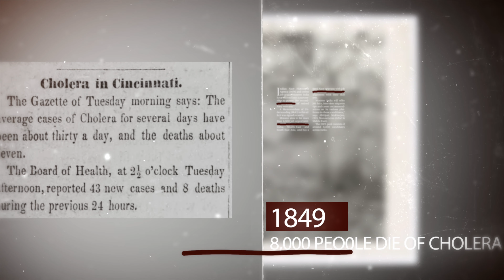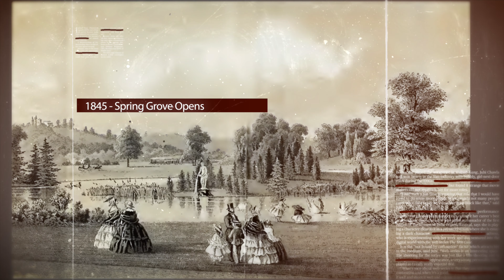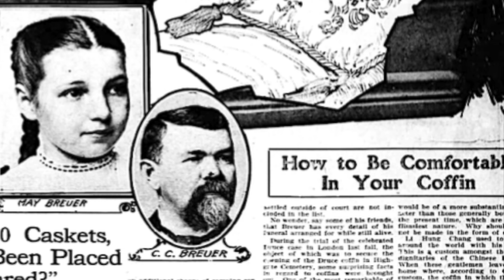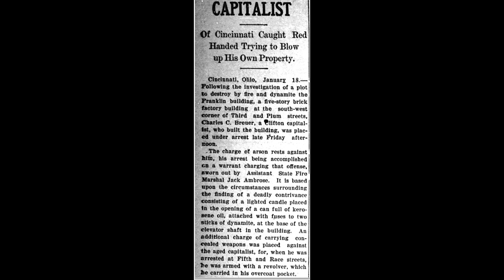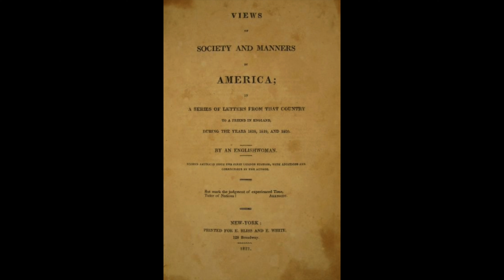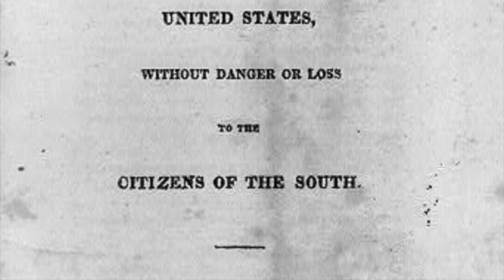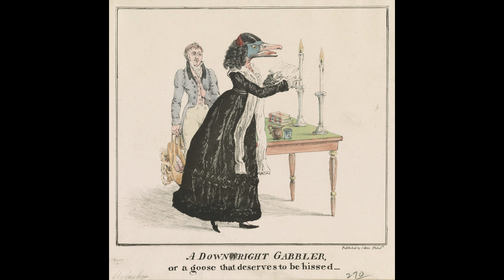Dead Babies, Glass Eyeballs and..Fatal Lightning Strikes? Grave Hunting Spring Grove Cemetery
A cemetery that is dangerous for the living? You know I'm in! 💀⚰️ Spring Grove Cemetery in Cincinnati, OH is not only the 2nd largest cemetery in the ENTIRE country, it's one of the most beautiful I have ever visited. I spent almost 6 hours grave hunting the massive grounds and happened upon tragedies, triumphs and (thankfully) no deadly lightning strikes which is not something everyone can say. Join me as I take on one of our largest grave hunting expeditions yet!!! 🪦💀

Next week we explore the city and surrounding area that all these people called home.

If you visit Spring Grove, you can visit todays residents at -
🪦 Frances Wright - Section 43, Lot 15, Space 1
🪦 George Shield Family Plot - Section 74, Lot 37, Space 9
🪦 Charles Breuer -  Section 100, Lot 9, Space 3
🪦 Chunkie Singleton - Section 16, Lot 151, Grave 5